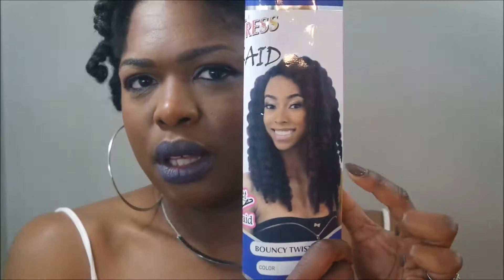Styling My Wigs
Kinky Girls, in this video I show you how I style my wigs.  It starts with a vision of what I have in my head, to defining the curls or un-defining the curls, cutting, and finally styling to my liking!!!  So I hope you guys enjoy!!!

VIDEO INFORMATION
PRODUCTS
1.Freetress Bouncy Twist Out (TT27)
2. Scissors
3. Paddle Brush or Wide Tooth Comb
4. Crème or pudding (optional)
Music
LeMarquis-Holding Me, Touching Me (soundcloud)